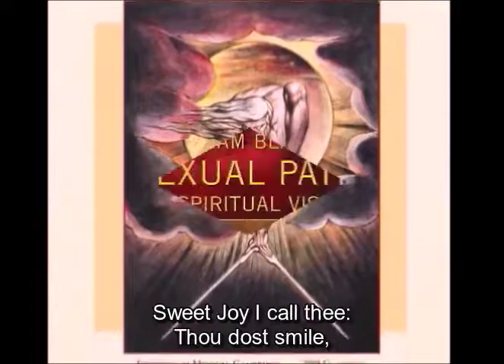Infant Joy (Text) William Blake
This is the text of William Blake's poem "Infant Joy" in British Accent with hard-coded English subtitles mainly for the students of English Literature.
The lyrics as follows:
Infant Joy by William Blake
"I have no name;
I am but two days old."
What shall I call thee?
"I happy am,
Joy is my name."
Sweet joy befall thee!

Pretty joy!
Sweet joy, but two days old.
Sweet Joy I call thee:
Thou dost smile,
I sing the while;